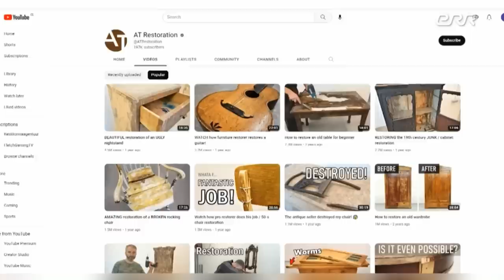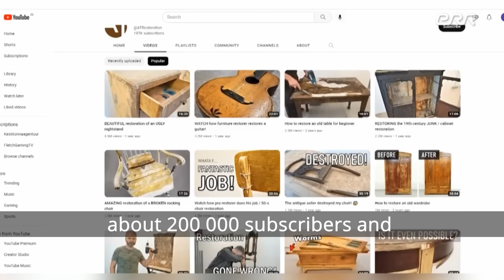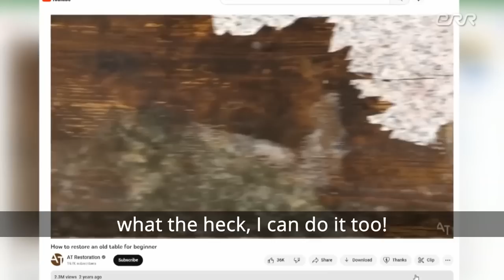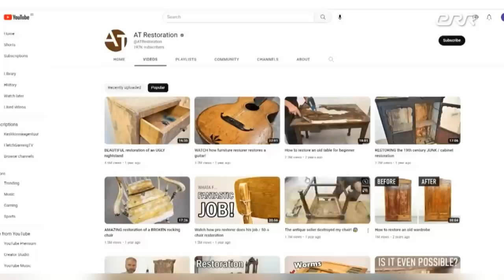AT Restoration interview to national TV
This is my interview to Estonian TV (ETV). This clip was in the "Ringvaade" show which is one of the most popular daily shows here in Estonia. Lot of locals showed up in my workshop with their chairs after that ;)